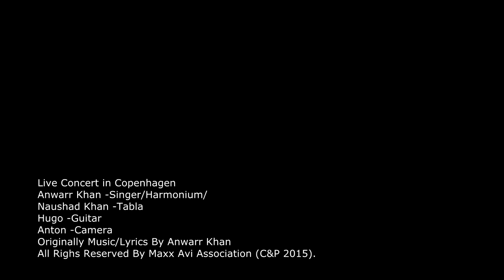Menu Rehanaa Sufi-Punjabi Song By Naushad Khan.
The Song Originally Music/Lyrics/Sung By Anwarr Khan in way of Sufi Punjabi.

Naushad Khan is an International Award Winner Artist. He is performing as a Singer and Tabla/ Cajon player. He has been honored on internationally from many countries. With his very own energetic  style .He has been created a uniqe sound when he play tabla & Cajon in same time.he's a favorite of every audience.